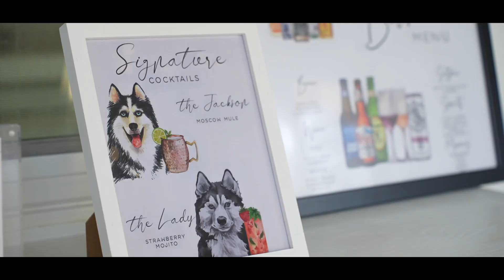Marisa + Justin | Highlight Wedding Video | Ever After Farms Flower Wedding Barn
Marisa + Justin's Highlight Wedding Video at Ever After Farms Flower Wedding Barn By A Stewart Photo & Video